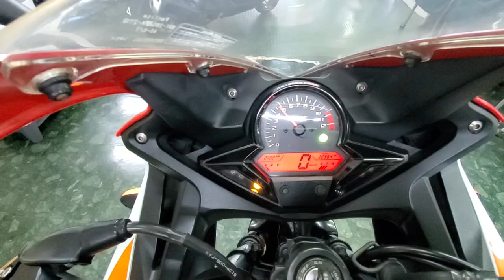CBR250R ABS スペシャルエディション 2014年 中古車 足つきが良くビギナーにもオススメ!状態良好! バイクショップ名:モトスポットタキ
当社1年保証(16,000円)・GooBike保証2年間(ロードサービス機能付き28,930円)・当社3年保証(21,000円)でご加入頂けます。さらに当社延長保証(1年)(3年)をお選び頂いた場合、当店にて買取させて頂くと延長保証料金をもれなくキャッシュバックさせて頂きますので(保証未使用の場合)、是非ご検討くださいませ。 警察への防犯登録15年付!盗難保険もご用意しておりますので是非ご用命ください。当店は国が指定する認証工場完備ですので、車検、点検、修理までメンテナンスもご安心下さい!整備はすべて有資格者によって行われます。あなたに代わってプロの鑑定師を依頼して中古車の車両状態を鑑定しております。第三者機関のプロの鑑定師によりチェックを行い公正にグレードを定めます。お買い上げ頂きましたら整備、登録、保険、配送手配すべて当社におまかせ下さい!お客様はバイクが完成するのをお待ち頂くだけです。ローンの審査もメールからご自身で簡単に審査からご契約して頂けます。お待して居ります。